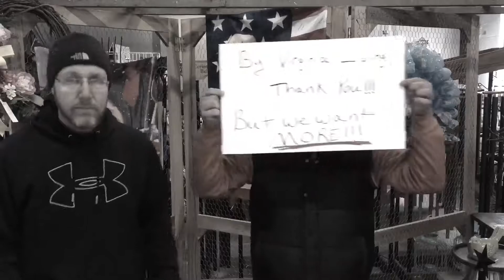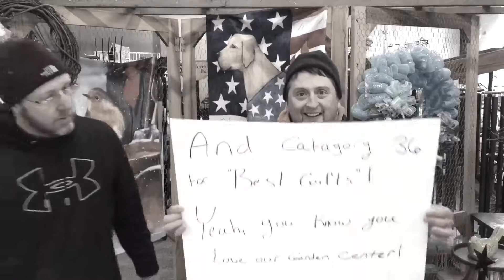How to get votes for a contest!